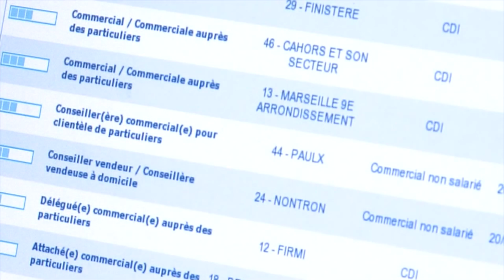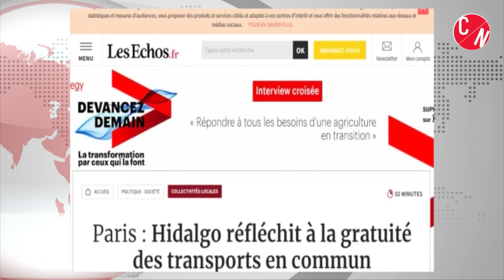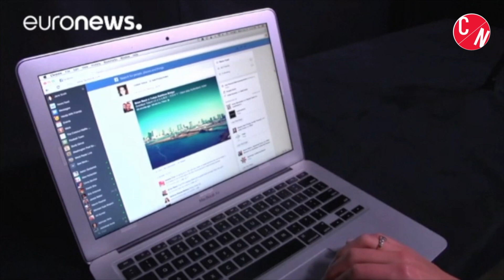JT du 20.03.2018